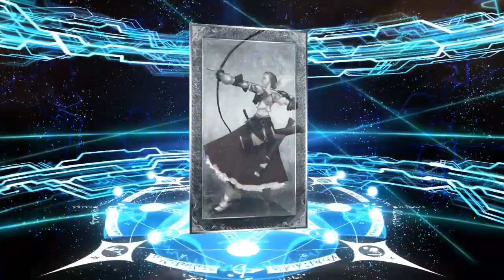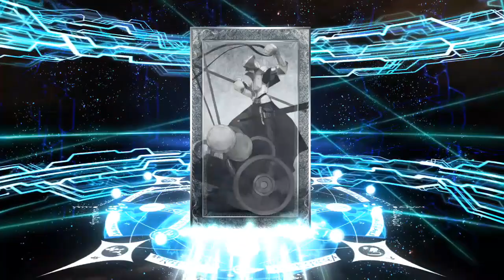Mama Raikou!! Please Cure My Depression! Minamoto No Yorimitsu Summons [Fate Grand/Order]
Summon... Summon... Summon the unholy mother!!
It's time to summon for Minamoto no Yorimitsu otherwise known as MAMA RAIKOU!! Can I pull her or do I need to whale out?
Read my webcomic for FREE!!